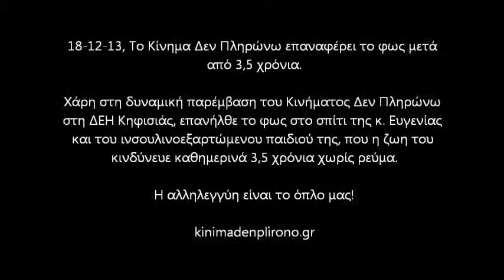Το Κίνημα Δεν Πληρώνω στη ΔΕΗ Κηφισιάς Ρεύμα μετά από 4 χρόνια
kinimadenplirono.eu